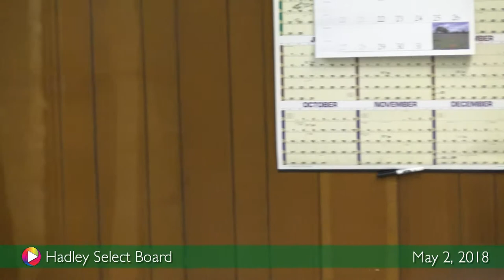Select Board, May 2, 2018